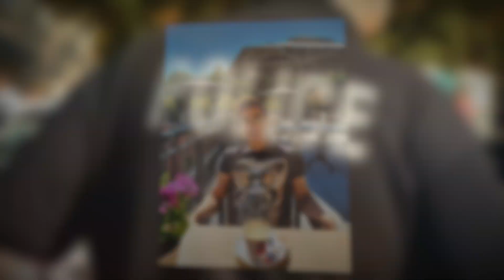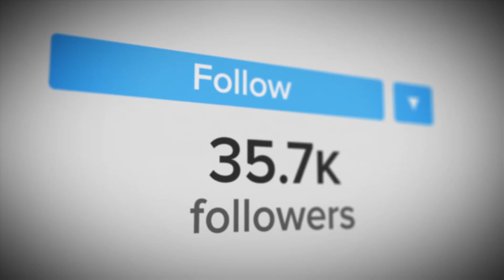Мужчина показал паспорт в соцсетях и ошеломил всех, никто не мог поверить в то, что там указано!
Я думаю каждого из вас хоть раз интересовал вопрос «Существует ли вечная молодость?», и раз технологии так быстро развиваются, появился ли прогресс в этой теме.